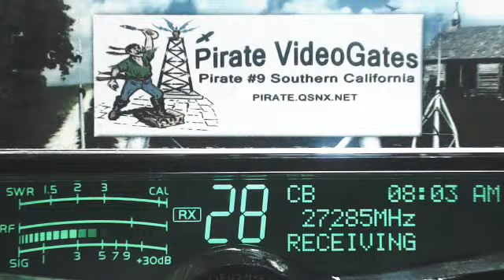ShareCropper 182 MO, Equalizer 305 LA, ForestGump 302 AL, Doorknob TN+, TopGun 123 TN